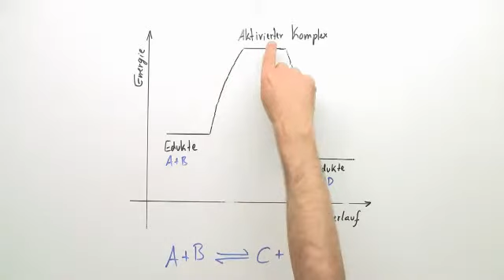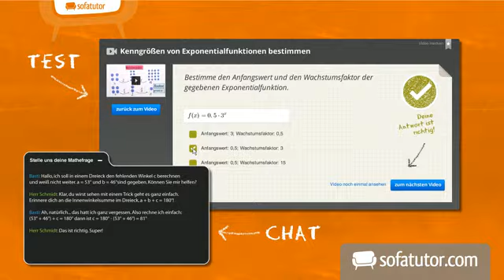Chemie: Katalysatoren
Inhalt:
"Katalysatoren"
"Funktionsweise Katalysator Chemie"
"Reaktionsverlauf Katalysator"
"chemisches Gleichgewicht Katalysator"
"Reaktionsgeschwindigkeit Katalysator"

Dieses Chemie-Video zum Thema Katalyse und Katalysatoren gehört zum Themengebiet "Physikalische Eigenschaften, Energie und Geschwindigkeit bei Reaktionen".